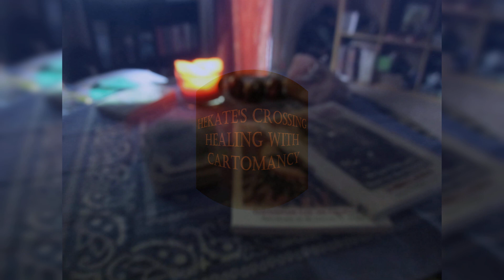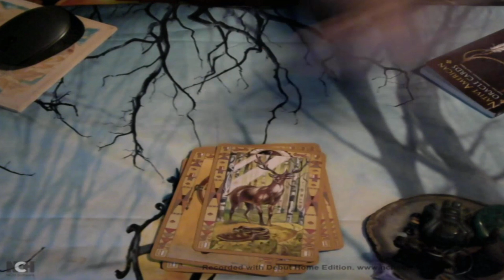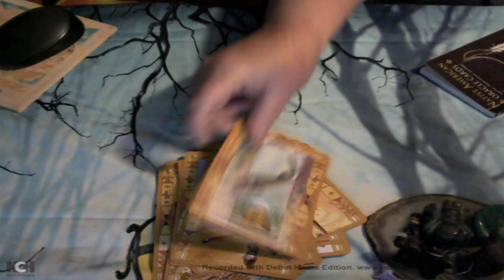Native American Oracle Keywords Vlog